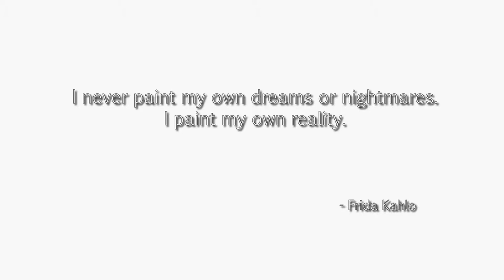The Evil Within-Chp 14 episode 04